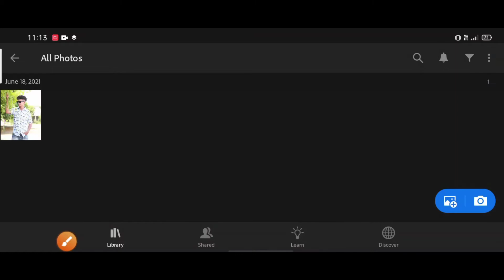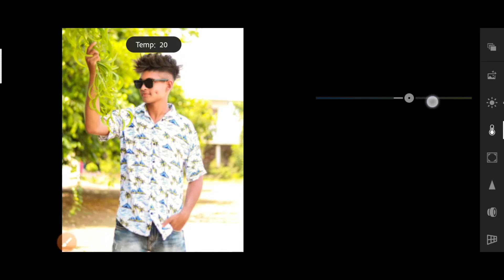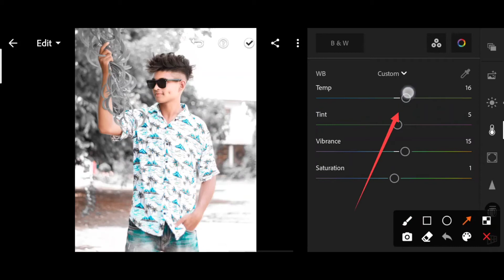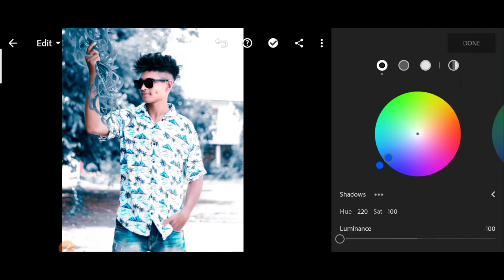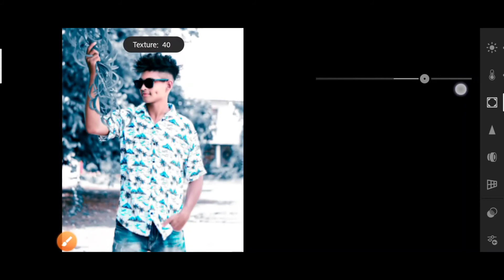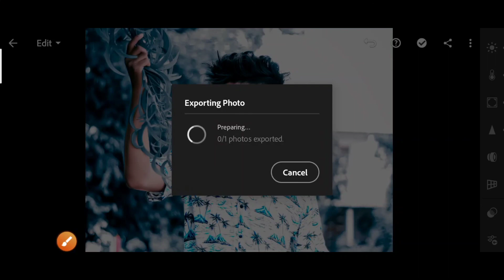Lightroom Aqua Blue Editing - Blue Photo Editing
Your Queries 👉